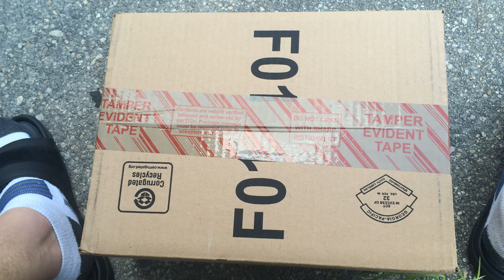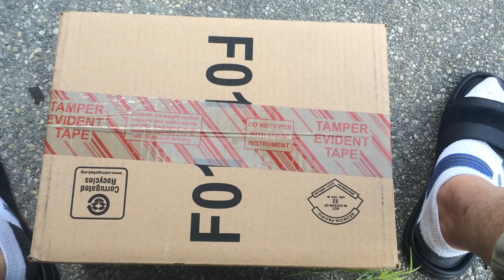UNBOXING!!! YEEZY 350 BOOST "TURTLE DOVES"